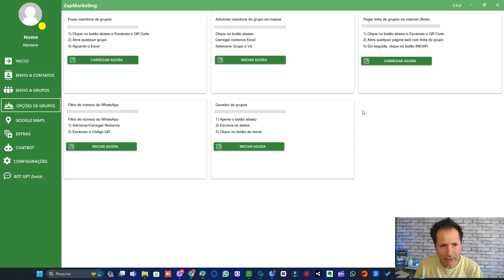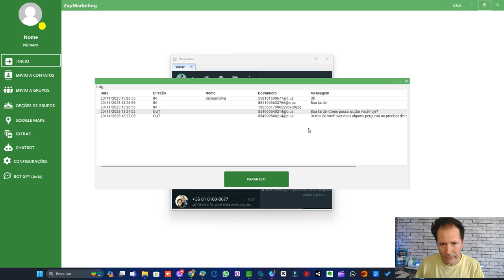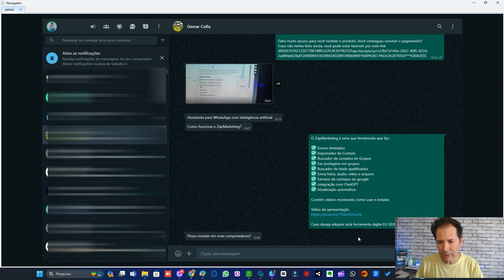WHATSAPP BOT GPT: seu Atendente Eficiente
Obtenha um atendimento personalizado no WhatsApp com o bot GPT. Melhore a comunicação com seus clientes de forma eficiente e automatizada.

atendente
robô
GPT
Seu